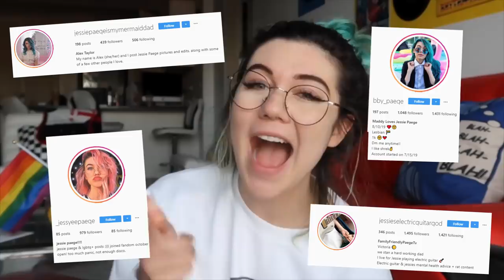REACTING to 30 of Your Coming Out Stories!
I asked you guys to send me your COMING OUT stories and, boy, did you deliver! I joined the cast of “The L-Word: Generation Q” and REACTED to your stories! Some were hilarious and others were extremely touching! Thank you so much to those who submitted!

All thoughts, opinions or endorsements appearing in this video do not necessarily reflect the opinions or endorsements of SHOWTIME® or the cast of The L Word: Generation Q

If you’re reading this comment “Jessie really said lgbt rights”